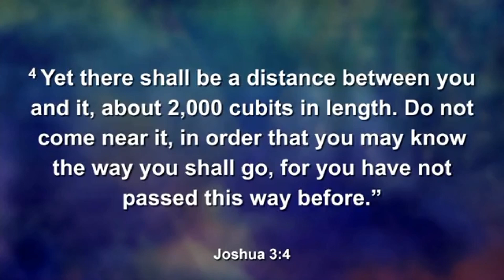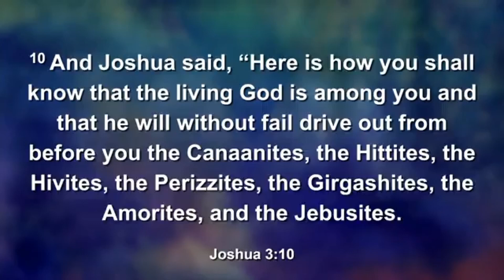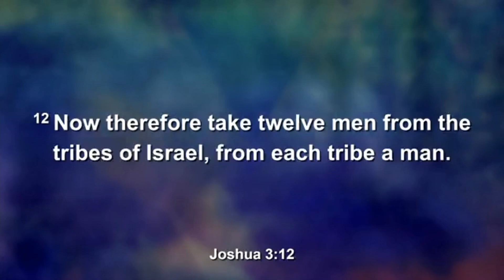Joshua 3:1-17 | Follow the Ark! | George Oliveira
Sermon at Lakeland BPC 04.16.23
George Oliveira